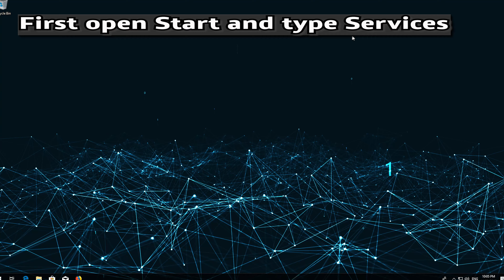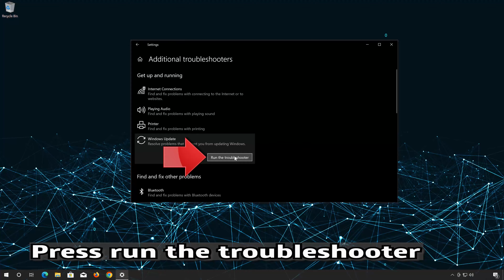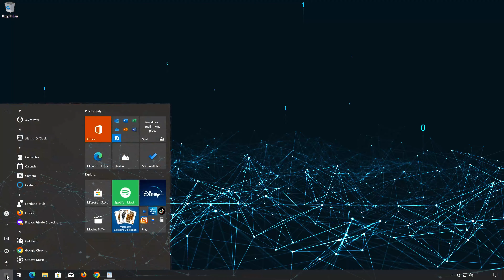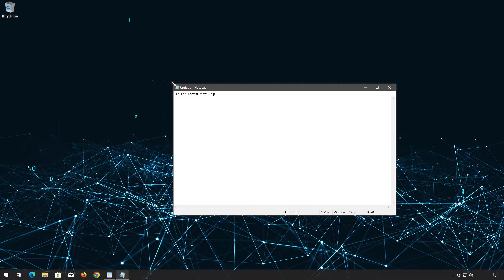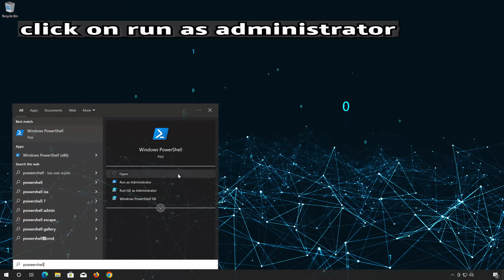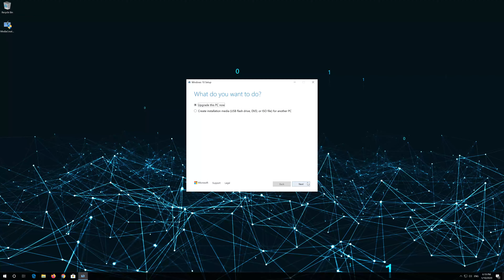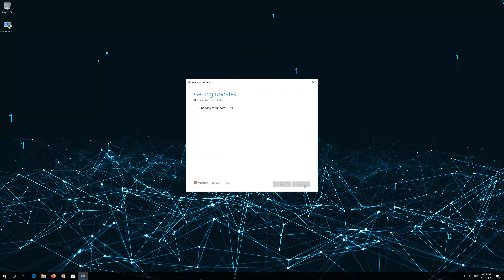Fix Update KB5036450/KB5035845 Not Installing In Windows 10 (Version 22H2/21H2)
The Windows 10 KB5036450 and KB5035845  update fixes 60 vulnerabilities, including 18 remote code execution security flaws. You cannot use it to authenticate to Microsoft Entra ID on certain apps. This occurs when you use Web Access Management. So if you are unable to install this important security update. then follow the instructions provided in this video tutorial.

 》 CHAPTERS 《

00:00 Intro
00:30 Solution #1
01:54 Solution #2
03:16 Solution #3
04:46 Solution #4
06:57 Solution #5
08:04 Solution #6
09:52 Outro